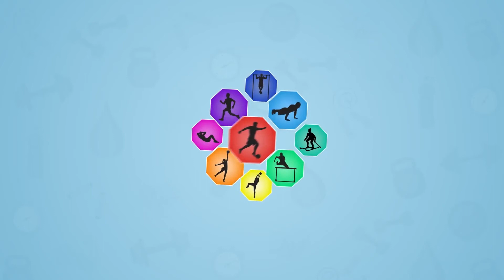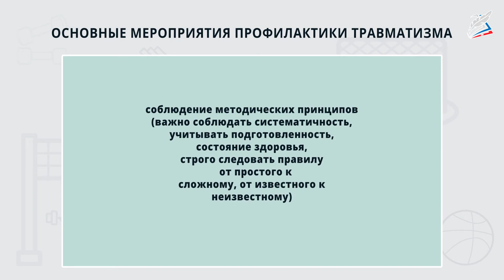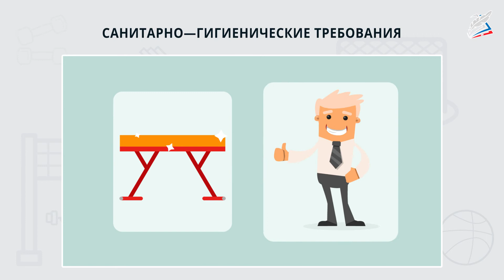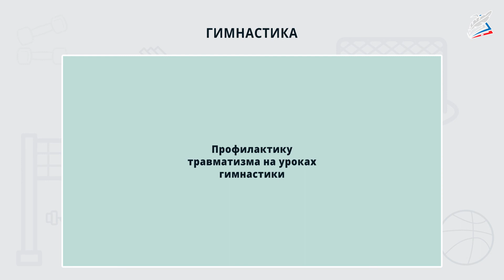Правила предупреждения травматизма на занятиях физической культурой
- Урок 52. Правила предупреждения травматизма на занятиях физической культурой

Профилактика травматизма в школе является одной из важнейших задач. Профилактика — это комплекс мероприятий, которые направлены на обеспечение высокого уровня здоровья людей, устранение различных причин заболеваний, травматизма, повышение защитных сил организма.

Основные мероприятия, способствующие профилактике травматизма при выполнении физических упражнений: полноценная разминка, соблюдение санитарно-гигиенических требований, соблюдение методических принципов, проверка мест занятий, проверка инвентаря и оборудования и т.д. наибольший процент травм ученики получают на занятиях гимнастикой.

мы узнаем:

    правила, которые помогут уменьшить риск получения травм;

мы научимся:

    следить за соблюдением санитарно- гигиенических требований;
    оказывать первую помощь;

мы сможем:

    подготовить зал, подобрать спортивную форму и инвентарь так, чтобы соответствовать правилам предупреждения травматизма.